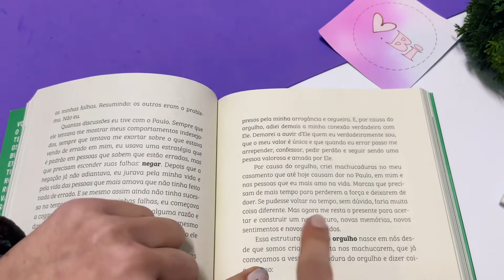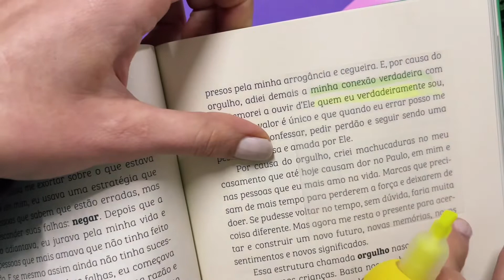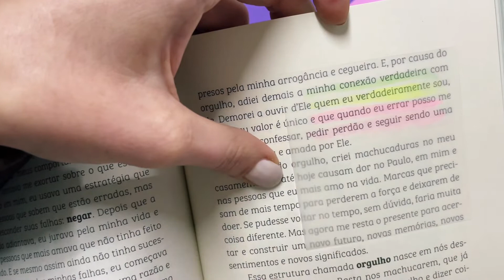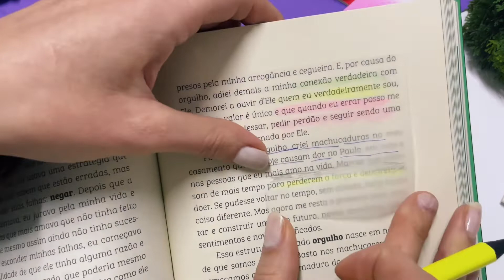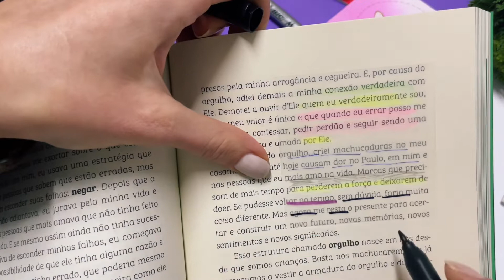Testando todas as canetas no BLOCO ADESIVO TRANSPARENTE 😱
O tão desejado Bloco Transparente chegou na Paper.Bi e já fui testando em tudo, pra ver se é bom mesmo, eeeee. ADOREIIII
Dá tudo certo, só algumas tintas demoram mais para secar devido ser de plástico.